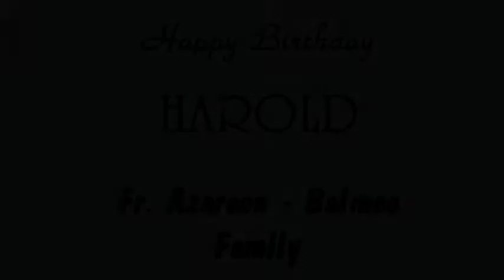Happy Birthday Harold!!! We Love You